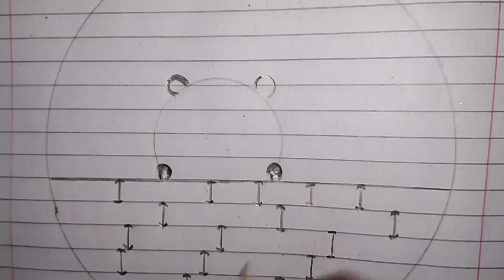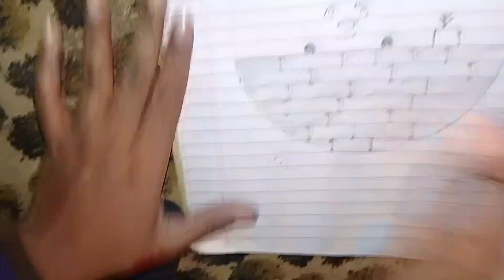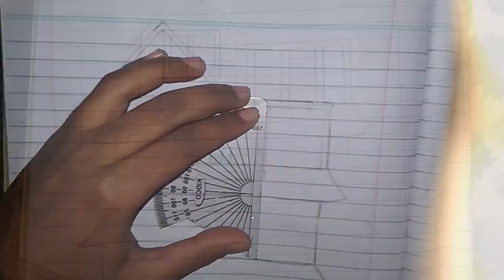Drawing| painting ki | Subscribe my channel